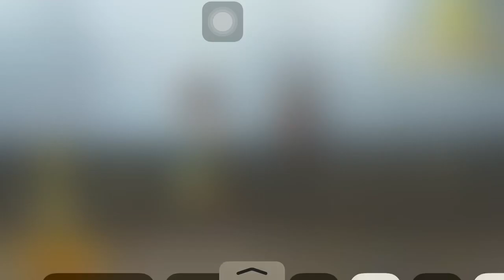PUBG - Intense Kills